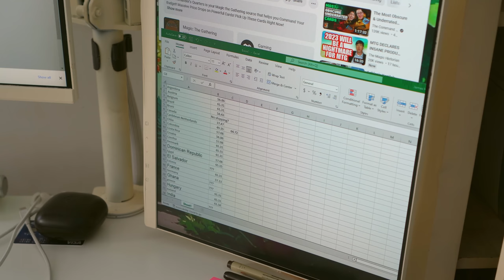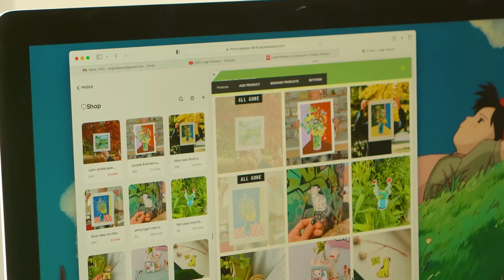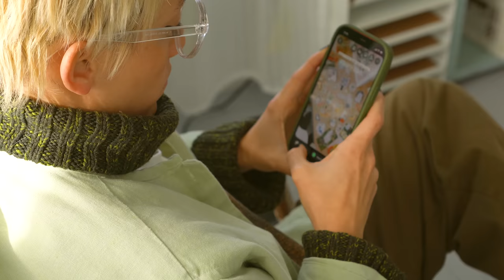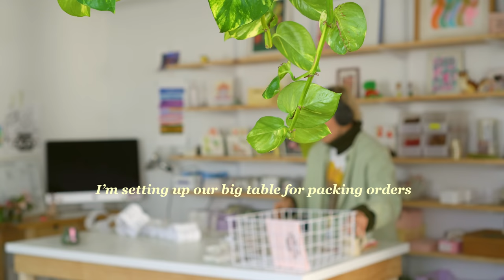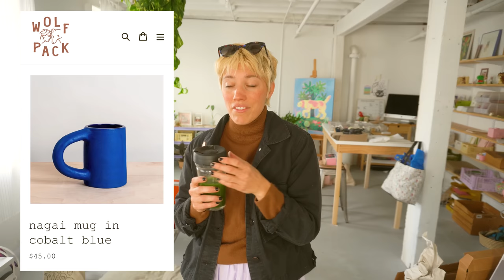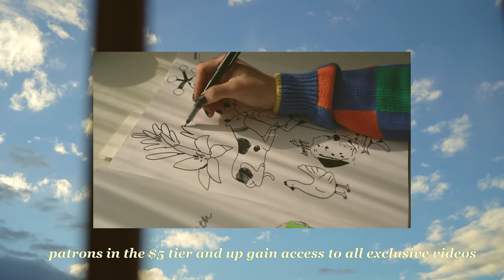shop reopening 𓆏 packing 900+ orders !!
My shop is still open, there are lots of cutie stickers left!

⁕ camera: Sony a6400 w/ a 35mm lens for those soft background and a kit lens for wider shots